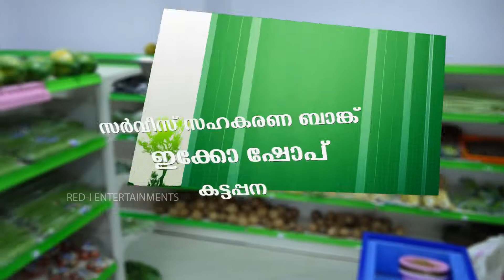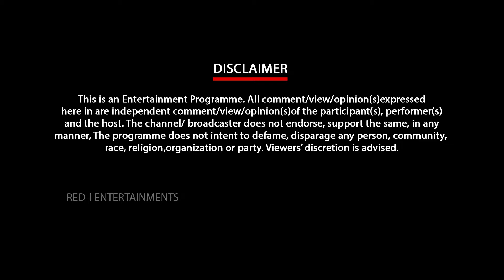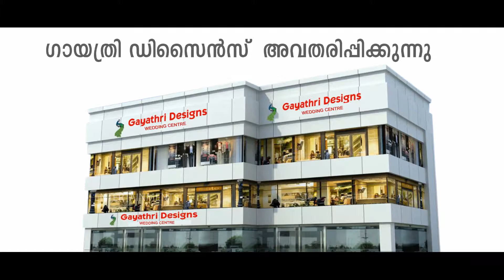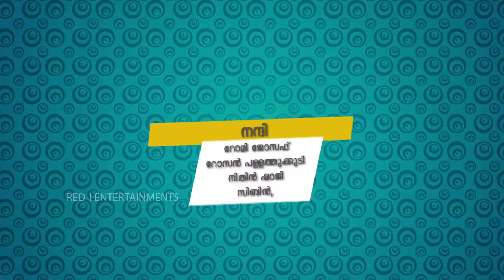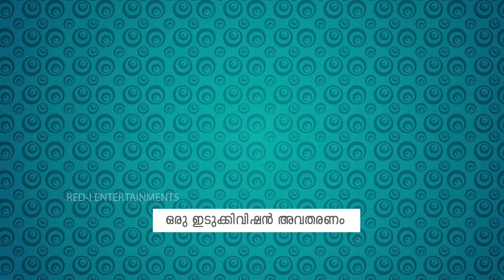voice of idukki EPISODE 32